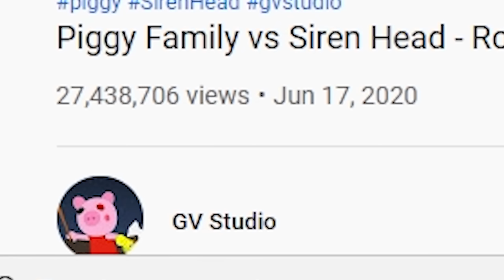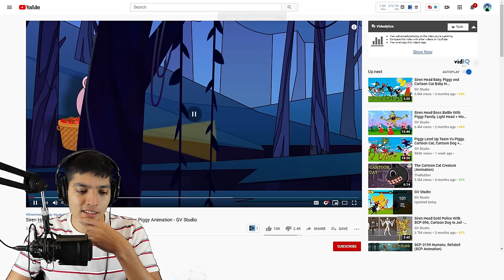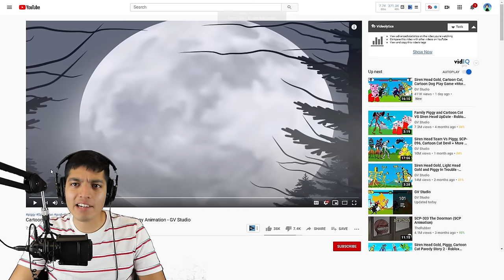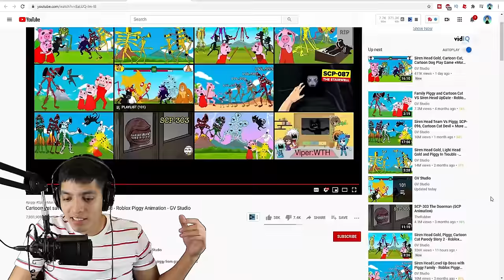SCARY Piggy.exe videos (Pt 5)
Piggy vs Siren head vs Cartoon cat vs Scp 096

SCARY piggy.exe videos (Pt 5) Piggy, Siren head, Cartoon cat & Scp 096